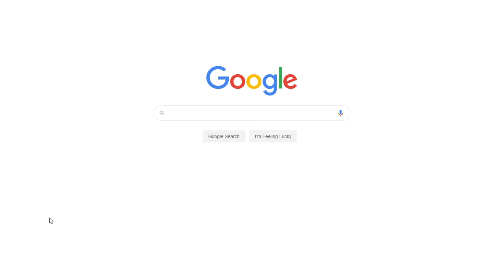Home Depot | Free Case Study Sample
📝 This paper will assess Home depot’s growth strategy, its current business environment, the industry, competitors, the strategies used, and how the company can address the challenges it is facing.

📑 Paper Type: Case Study
📖 Pages: 8
🔠 Words: 2274
📚 Subjects: Business, Management
⚙️ Language: 🇺🇸 English

🔎 Works Cited:
Hess, Edward. The Home Depot Inc. Virginia: Darden Business Publishing, 2007. Print.